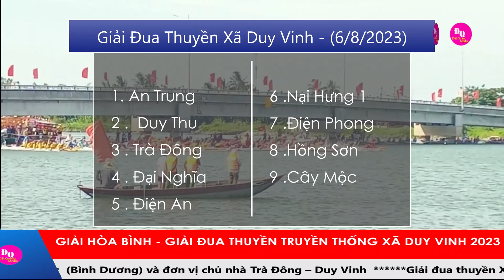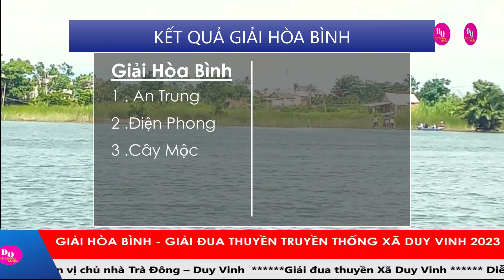Giải Hòa Bình - Giải Đua Thuyền Truyền Thống Xã Duy Vinh ( 6/8/2023)